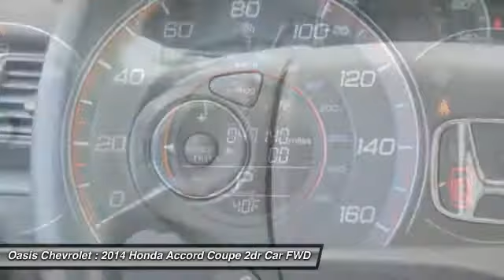2014 Honda Accord Coupe Old Bridge Township NJ 73871A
2014 Honda Accord Coupe EX-L

Oasis Chevrolet
1292 U.S. 9

Don't miss this 2014 Honda Accord Coupe. It's equipped with great features. You'll want to take this 2dr car home. Make a great choice today.